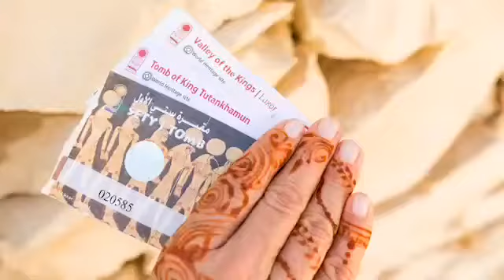The Guest In Egypt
The call of history beckons. Egypt is a land teeming with discovery and surprises at every turn. With Travel+Leisure A-List Advisor & Egypt expert Malaka Hilton as your guide, you'll embark on an unforgettable journey through these ancient lands.

Visit the soon-to-be-opened Grand Egyptian Museum during your two-night stay in the city of Cairo. Feel the beating spirit of the Nile as you sail along the river from Luxor to Aswan, stopping along the way to explore the many ancient cities and hidden treasures that lie at the river's edge.